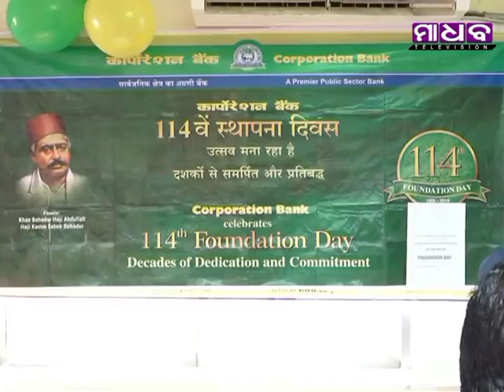Madhab News - Corporation Bank's 114th Foundation Day Celebrated at Balasore - 12-03-2019